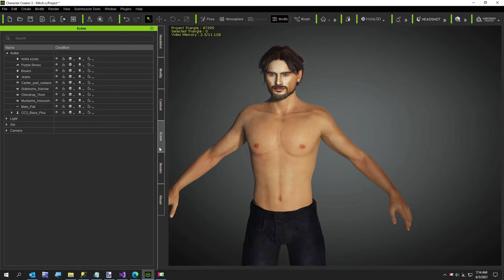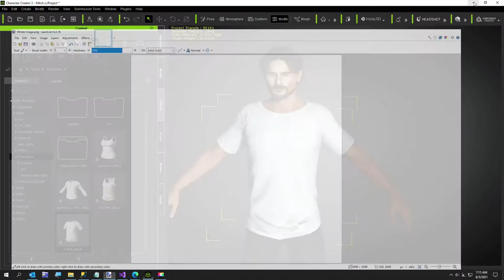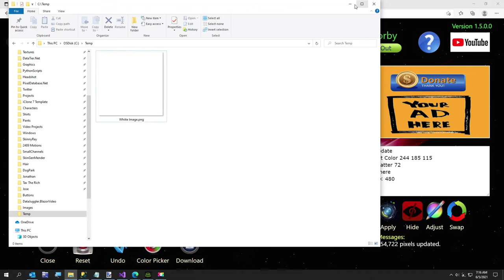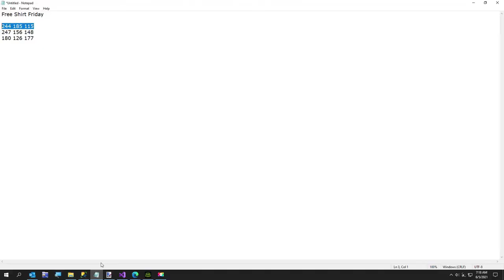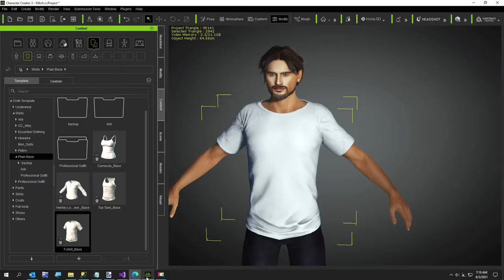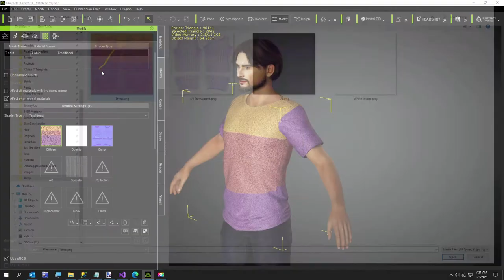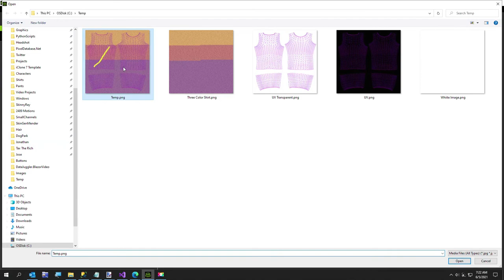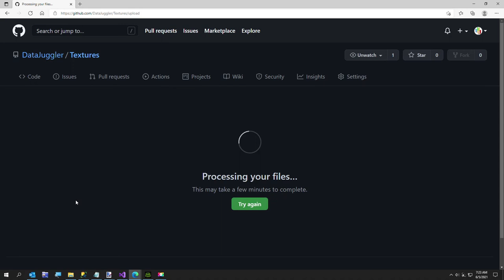Free Shirt Friday Episode 1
I am starting a new series where I plan to create one free shirt texture a week.

I will be using Paint.Net, which you can get free at GetPaint.Net, or if you prefer it is available in the Microsoft Store for five dollars.

Also I am using my free site, PixelDatabase.Net.